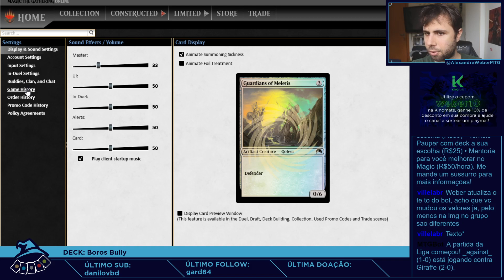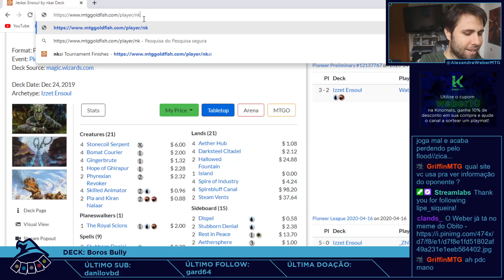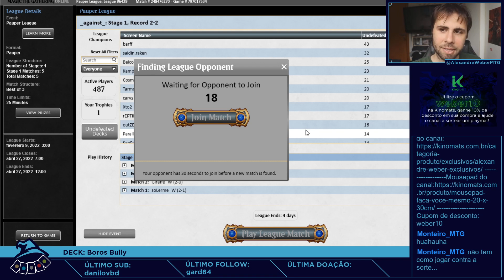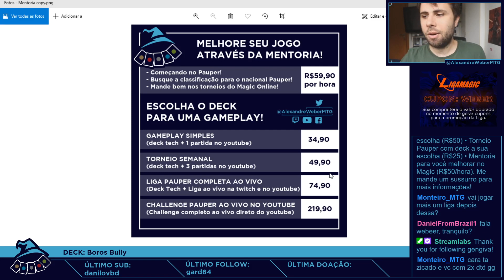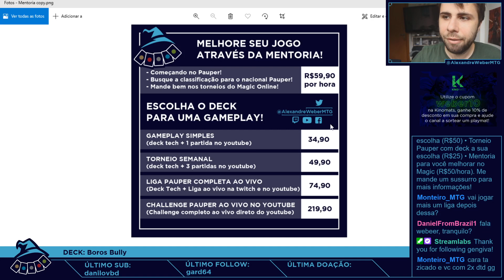(LIGA PAUPER) Boros Bully!